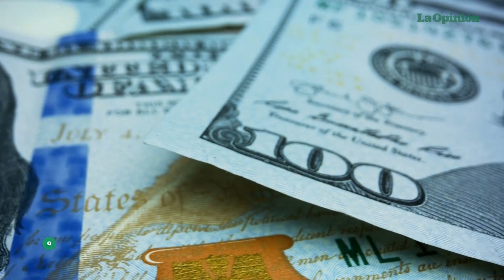5 signos zodiacales serán afortunados el fin de semana del 4 al 6 de agosto | La Opinión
Debido a la superluna llena en Acuario que se presentó el pasado martes al inicio de agosto, el mes inició con energía positiva, pero todo mejoró aún más cuando La Luna se alineó con saturno el jueves, dando como resultado una sinergia cósmica que beneficiará a 5 signos zodiacales.

5 signos zodiacales serán afortunados el fin de semana del 4 al 6 de agosto | La Opinión